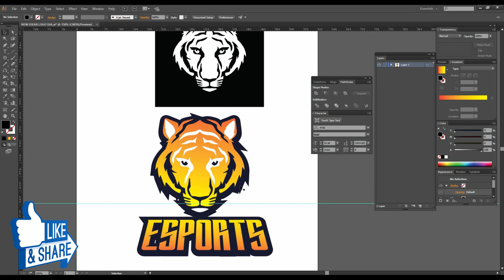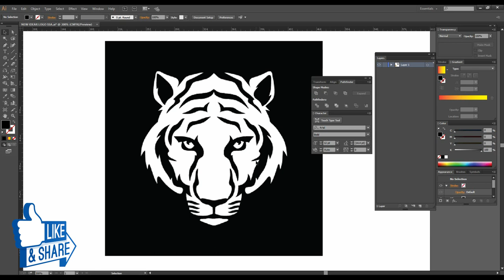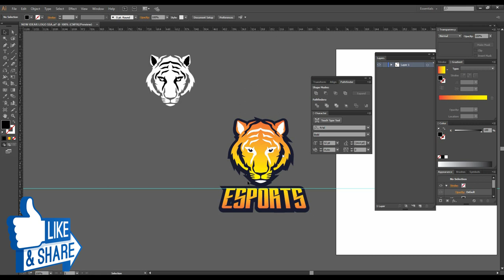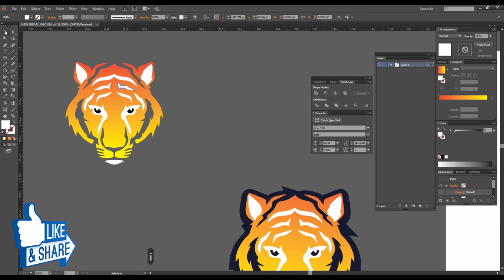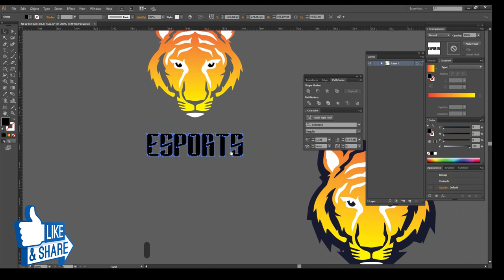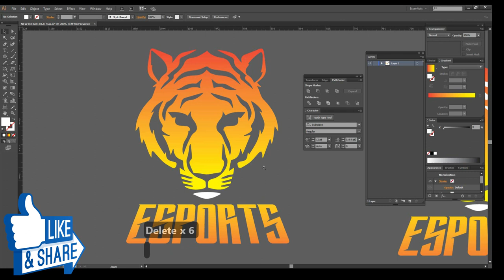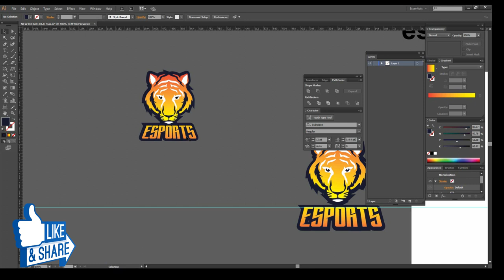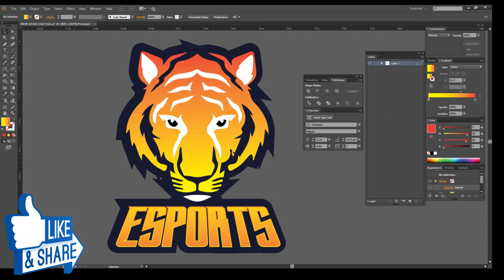HOW TO CREATE BETTER ESPORTS LOGOS | Mascot Logo Critique |Urdu/Hindi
This video will teach you how to  create Esports Logo using adobe illustrator in details . I will explain all the things in details , how to create  Mascot Logo .

well wishes
jawad younas